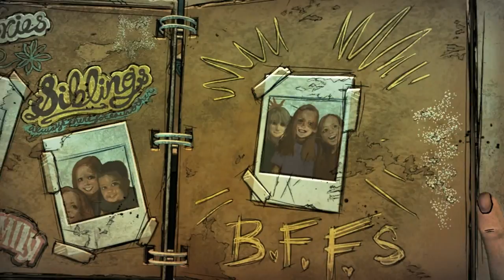Walking Dead S4 - 1x01 - Done Running (The Silent Finale)